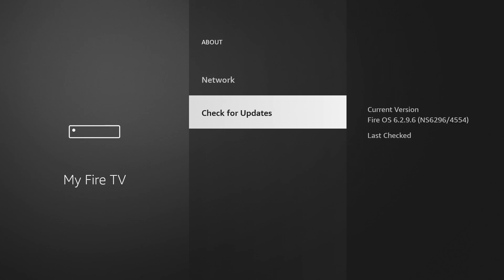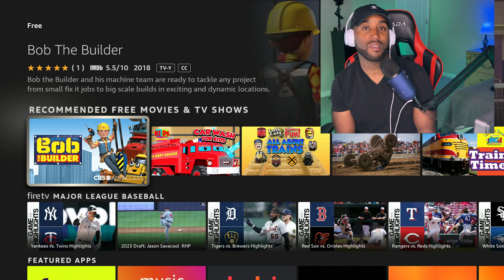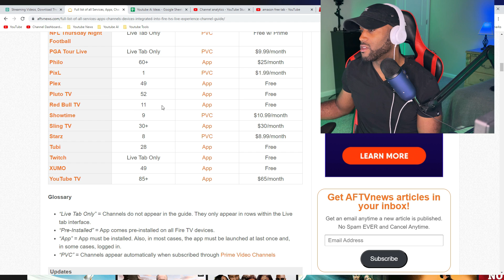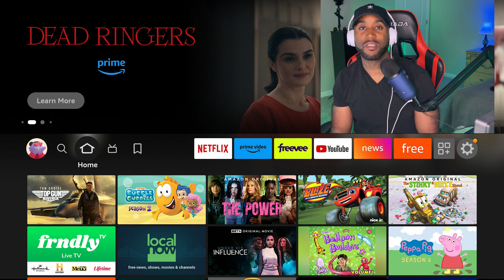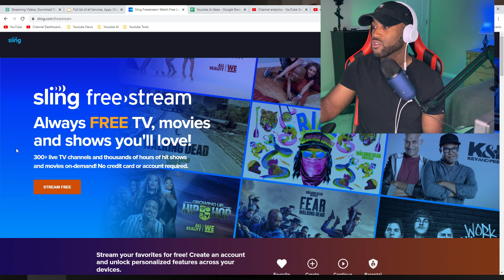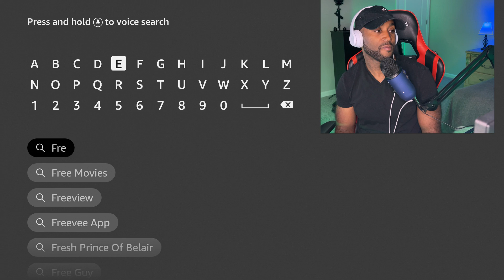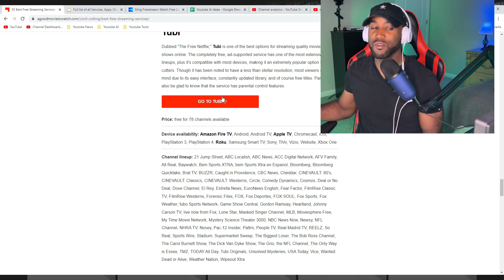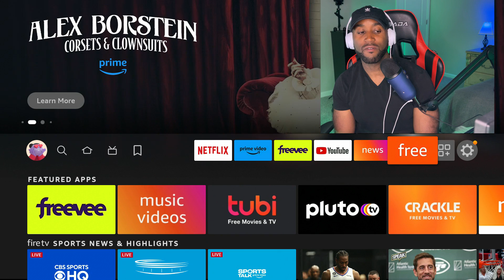3 HIDDEN AMAZON FIRE TV SETTINGS TO ACCESS 1000's OF CHANNELS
There are new updates released on amazon fire tv, do you have the update? These Settings will give you access to thousands of pieces of content on the amaon fire tv devices. smart tv's, fire tv cubes, fire tv sticks. Access to content will will on all amazon fire tv's
3 HIDDEN AMAZON FIRE TV SETTINGS TO ACCESS 1000's OF CHANNELS

DEALS :
All-new Fire TV Cube
Fire TV Stick Lite
Fire TV Stick Regular
Fire TV Stick 4K
Fire TV Stick 4K Max
Fire TV Cube
Echo Dot (4th Gen)
Fire TV Stick 4K Max streaming device

 00:00 Intro
 00:22 Check for updates
 01:07 Huge Update New Icon
 03:16 Apps List
 04:19 Live TV
 06:25 3rd Hack
 08:36 Thanks for Watching